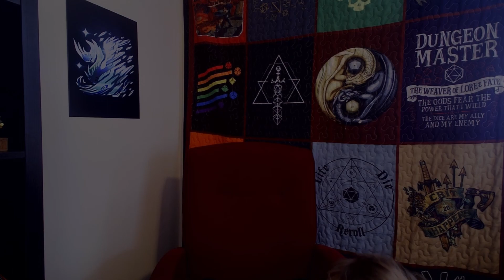me after 45 days of Genshin...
I stream MWF at 7:00PM EST!